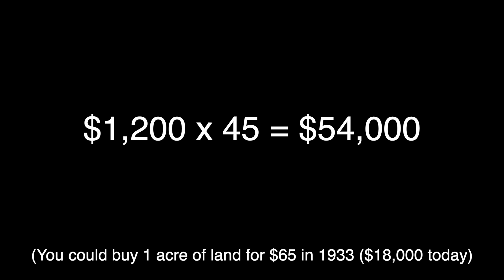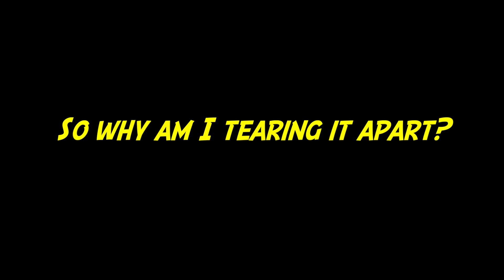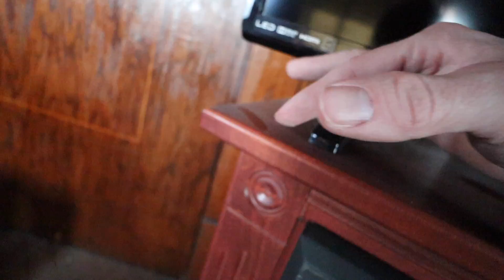Turning A $7,000 House Into A $700,000 House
I am turning a $7,000 house into a $700,000 house. This is my largest project yet.

► Video Edited By: Cole